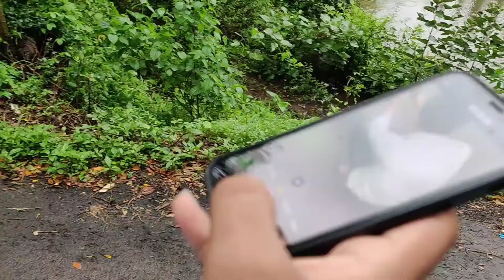Sunday Ko Aaye Ek Secret Kam Karne - Vlog 🧐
By